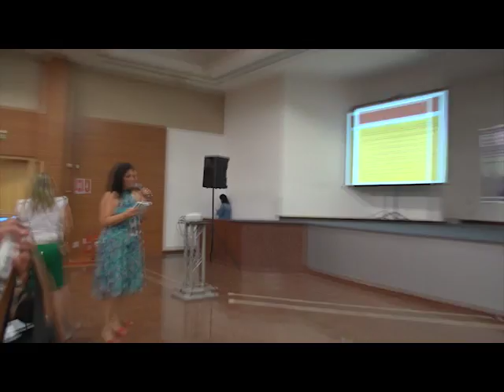Debate Abordagens críticas da infância: olhares da psiquiatria, da fonoaudiologia e da educação.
01 a 04 de Setembro de 2015, Auditório Senai/Cimatec, Salvador

Abordagens críticas da infância: olhares da psiquiatria, da fonoaudiologia e da educação.

Rossano Cabral Lima (IMS/UERJ)
Ana Paula Berberian (Universidade Tuiuti do Paraná),
Alain Goussot (Universidade de Bologna)